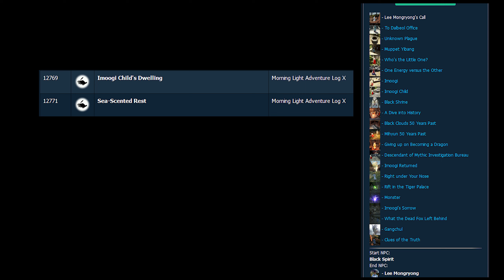Black Desert Online: Morning Light Adventure Log Guide - Part 4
Video Guide on All 10 Morning Light Adventure Logs Part 4

Time Stamps:
00:00 intro/ Overview
00:55 Sacrificial Pig Ritual
01:07 Tiger Pacifying Ritual
01:30 Tiger’s View
01:39 Tiger’s View Energy II
01:58 Bear and Tiger
02:13 Riding on the Back of a Tiger
02:28 Bloody River
02:38 Surging Tiger Energy III
03:00 The Reason for Climbing the Waterfall
03:24 Rising Tiger Falls
03:31 Surging Tiger Energy V
03:46 Beombawi Upstream Lake
04:46 Tiger’s Stone Bed
05:30 The Power of Wrestlekkebi
05:48 Tiger Cave
06:16 Tiger Fountain
06:39 Tiger Falls
06:50 Tiger’s Bath
06:59 Surging Tiger Energy I
07:22 Granny Cave
07:39 Tiger Victim’s Funeral Rite
07:57 Someone’s Traces
08:09 Symbol of the Morning Light II
08:23 Rice First, Work Later
08:29 Even in the Tiger’s Den
08:36 The Respected Ones
08:42 Tiger Cage
08:52 Tigerslayers’ Special Arrows
09:02 Tigerslayers’ Weapons
09:14 Tigerslayers’ Command Center
09:20 Beombawi Valley Map
09:29 Feral Rooster
09:38 Incomplete Stone Pagoda
09:47 Memorial Stone Pagoda
10:11 Surging Tiger Energy IV
10:20 Surging Tiger’s Home
11:20 Ghost-repelling Sound
11:44 Morning Light North Gate
11:50 Changui Warning
11:54 Sturdy Fortress
11:58 How to Distinguish Changui
12:43 Mountainside Tavern
12:56 Picky Eater
13:07 Mask Hanging from a Tree
13:19 Mask Hanging on a Tree
13:29 Tiger Mask
13:49 Bone Cliff
14:25 Shallow Trap
14:34 Building a Tiger Trap
14:39 Old Tiger Trap
15:03 Enlightenment in the Cave
15:20 Small Garden
15:32 View of Bari Forest
15:46 Geuseung Bridge (Was - Betwixt Bridge)
15:56 Wooden Bridge
16:07 Exotic Tools of Mudang
16:19 Warding Mortar
16:34 Ghost-repelling Bell
16:43 Five-colored Village Deity Flag
16:50 Old Lady Birigongdeok’s Heart
17:00 Tiger Mask Rock
17:05 Warding Cloth
17:11 Mangtae Road
17:58 Whale Island
18:28 Warding Ribbon
18:42 Pierced Lion Mask Doll
18:46 Ominous Air
19:10 Ghost Valley
19:53 Ghost Grass Colony
20:27 Water Ghost Rock
20:53 Sangoon Rock
21:09 Rock Tombstone
21:19 Ghost Cliff
21:31 Family Cemetery
21:47 Land that Worships Ghosts
22:01 Fortunes Told by a Candle
22:19 Ghost Tree
22:47 Beombawi Downstream Lake
23:37 Treasure Hunters
24:24 Imoogi Rock
24:51 Ghost Bridge
25:30 Nopsae Pass Summit
25:55 Proverbs of the Morning Light III
26:08 Citron Orchard
26:21 Proverbs of the Morning Light VI
26:37 Ureonggaksi’s Kindness
26:42 Note with a Ureong Doodle
26:53 Proverbs of the Morning Light X
27:05 Rabbit Pass
27:22 Tangerine Rock
27:42 Rice Rock
28:08 Dallae Pier
28:22 Cargo Ship
28:28 Tax Grains Carried in by Cargo Ship
28:42 Morning Light East Gate
29:02 Giant Tree of Byeot County
29:13 Nopsae Pass Shade Tree
29:25 Curiosities of a Scholar III
29:36 Rosebay
29:45 Rosebay School
29:54 Love in Rosebay II
29:59 Passion For Learning
30:05 Proverbs of the Morning Light II
30:13 Proverbs of the Morning Light VII
30:21 Proverbs of the Morning Light I
30:31 Wisdom of the Jangdok
30:40 Food and Warmth All at Once
31:01 Love in Rosebay III
31:14 Good Quality Rice
31:23 Hands Off!
31:32 Miss Myo’s Persimmon Tree
31:43 Love in Rosebay I
32:05 Turtle Island
32:21 Proverbs of the Morning Light IV
32:31 How to Secure a Boat on Water
32:43 Rabbit Bridge
32:54 Bridge of Filial Devotion
33:11 Water Management for Rice Farming
33:23 Five-colored Scarecrow
33:31 Proverbs of the Morning Light V
33:38 Village Treasure
34:00 Rabbit Ear Rock
34:16 Shameless Rock
34:32 Sunbaked Red Pepper
34:42 Golden Field
34:53 Proverbs of the Morning Light IX
35:18 Thinking Spot
35:33 Unlocking Imoogi Child’s Dwelling & Sea-Scented Rest
36:11 Imoogi Child’s Dwelling
36:25 Sea-Scented Rest
36:53 Outro